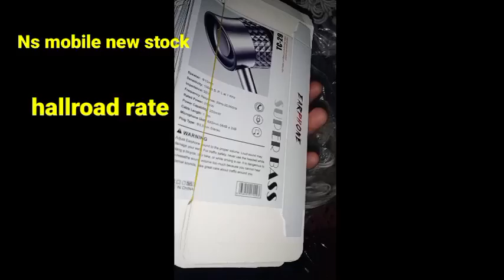ns mobile mobile accessories hallroad stocks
this video  is about  ns mobile